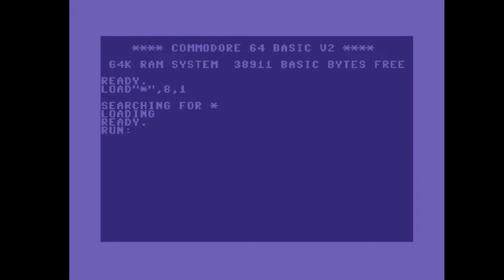C64 Crack Intro: 1987 Stegman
Airwolf/F4CG